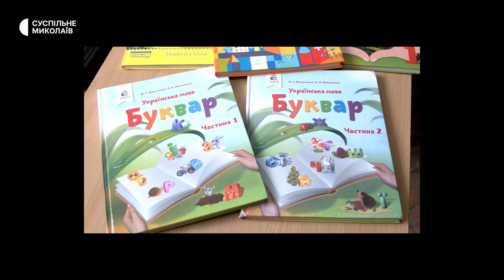Евакуація 300-х, 20 автобусів для шкіл, співфінансування на ремонт | 30.08.23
00:00 - Анонс
00:32 - Обстріли громад Миколаївщини
01:01 - На 30% менше першачків
01:56 - 20 автобусів для навчальних закладів
03:28 - Співфінансування на ремонт
05:32 - Евакуація 300-х
09:33 - Погода на Миколаївщині